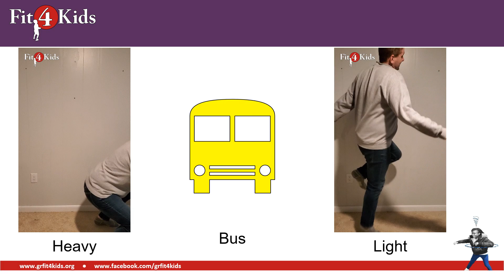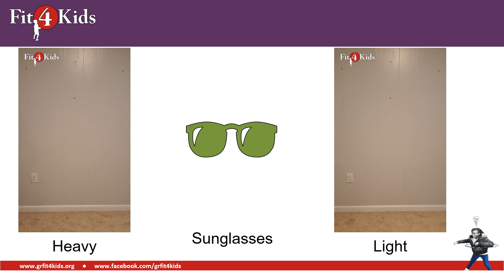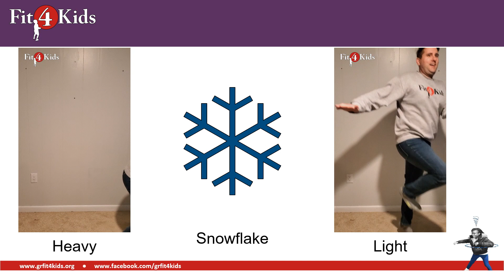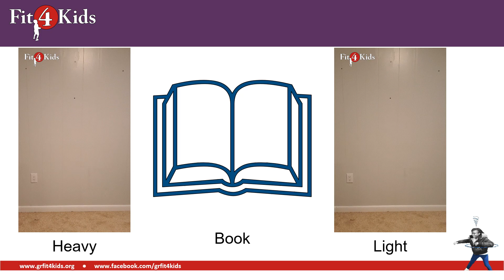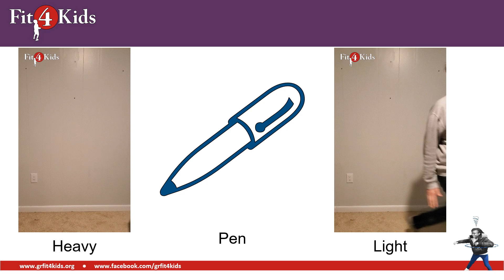Kindergarten Science - Heavy or Light - WI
Play along with Coach Suho as he goes over the differences between heavy and light.

After a quick review, you will get to show your answer by doing the movement that matches the correct answer.

Tag us @gr_fit4kids ❤️

If you're looking for more move and learn resources, check out